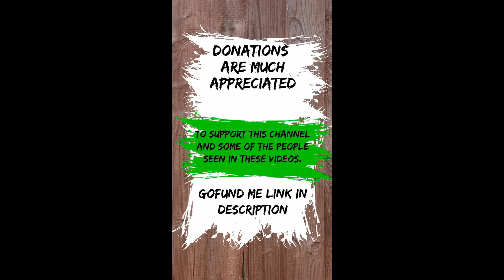Jail Is The Only Thing Keeping Me ALIVE! - Briana (Breezy) Full Interview